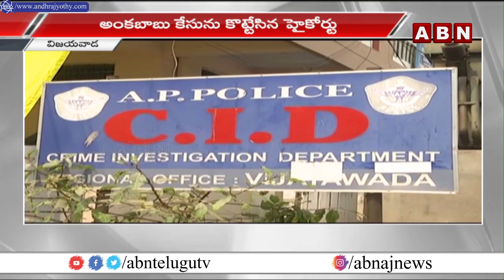వైసీపీ పాలనలో కేసుల పరంపర || YCP || ABN Telugu